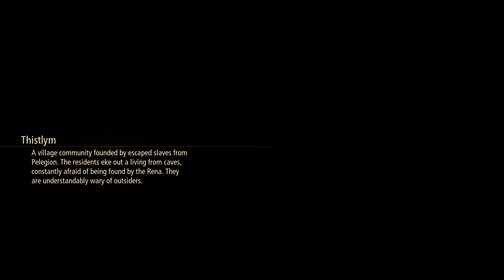Tales of Arise Episode 50: A Place to Belong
Only one more domain to go and then we can finally continue plot!